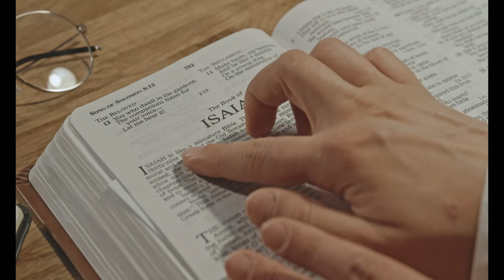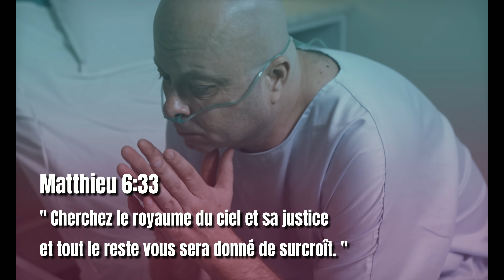Faire des miracles ? oui, c'est encore possible !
Aujourd'hui, une vidéo sur les miracles.
Qu'est-ce qu'un miracle, est-ce qu'on peut y croire, comment les demander.
Le père Paul Adrien vous donne trois conseils pour obtenir des miracles.
Cette vidéo a été faite en association avec "Encounter Ministries".
L’école de Encounter Ministries est un programme de formation dynamique conçu pour vous enseigner et vous équiper afin que vous viviez dans le style de vie surnaturel de Jésus, et qu’ainsi vous marchiez avec Dieu en démontrant son amour et son pouvoir au monde qui vous entoure

0:00   ·  Intro
0:24   ·  Dieu fait-il encore des miracles ?
1:00   ·  C'est quoi, un miracle ?
3:53   ·  Demander des miracles, mes trois conseils
7:00   ·  Conclusion